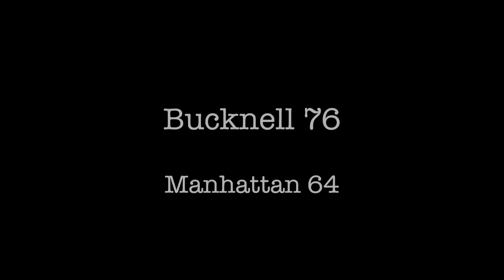Post Game Press Conference Manhattan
Post Game Press Conference Manhattan Game